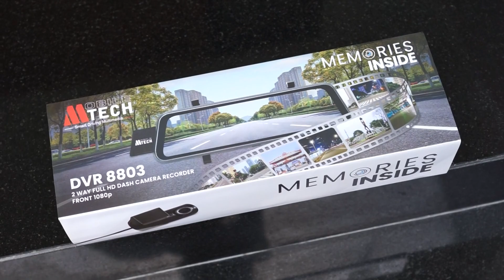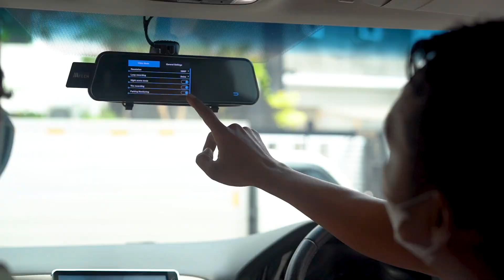Home Service Pemasangan DVR MM-8803 by MobileTech se-JABODETABEK